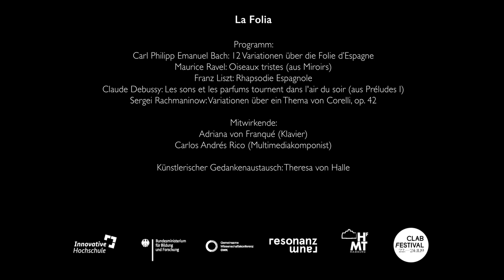CLAB Festival 2019 - La Folia - Trailer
Unhörbares hörbar machen und als Quelle der Inspiration nutzen

Zeitgleich im Konzertsaal und nicht im Konzertsaal zu sein - das Spiel zwischen hermetischer Abgeschlossenheit und klanglicher Öffnung ist das Ziel dieses Klavierabends.  Ein Konzertflügel ist nur selten außerhalb eines akustisch gut abgeschotteten Konzertsaals zu hören. Aus ihrem Übealltag weiß die Pianistin Adriana von Franqué, wie inspirierend es sein kann, wenn sich der Klang des Flügels mit Geräuschen aus der Umwelt mischen. Zusammen mit dem Multimediakomponisten Carlos Andrés Rico lädt sie die Konzertbesucher ein, auf Socken und vom winterlichen Schuhwerk befreit diese Welt ihrer Inspiration zu erkunden.

Programm:
Carl Philipp Emanuel Bach: 12 Variationen über die Folie d’Espagne
Maurice Ravel: Oiseaux tristes (aus Miroirs)
Franz Liszt: Rhapsodie Espagnole
Claude Debussy: Les sons et les parfums tournent dans l'air du soir (aus Préludes I)

Sergei Rachmaninow: Variationen über ein Thema von Corelli, op. 42

Mitwirkende:
Adriana von Franqué (Klavier)
Carlos Andrés Rico (Multimediakomponist)

Künstlerischer Gedankenaustausch: Theresa von Halle